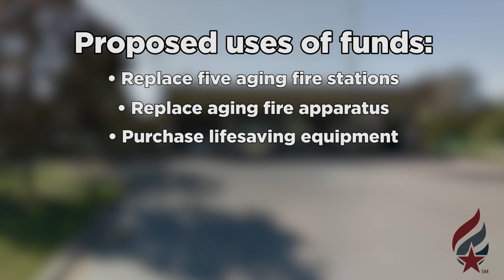Fire Protection Sales Tax 2021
A new Fire Protection Sales Tax is being considered on the November 2, 2021 ballot.

Find more at indep.us/firesalestax21